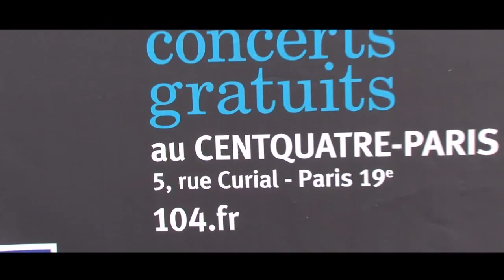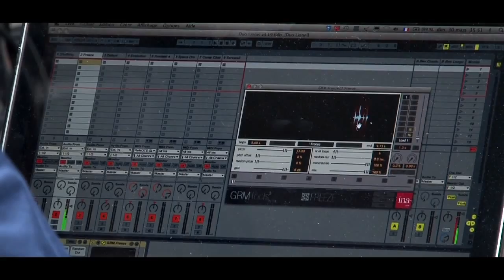Xavier GARCIA + Lionel MARCHETTI Soundcheck @Présences électronique 2014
Xavier GARCIA + Lionel MARCHETTI soundcheck @Présences électronique 2014 au CENTQUATRE
Réalisation : Franck Podguszer - Bertrand Amiot
Plus d'infos